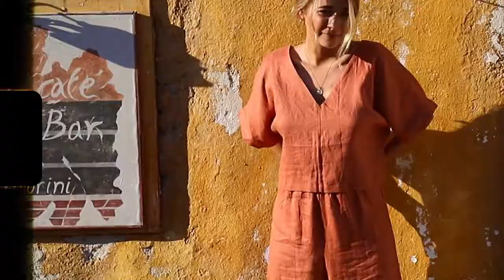Santorini // Wear by I love linen